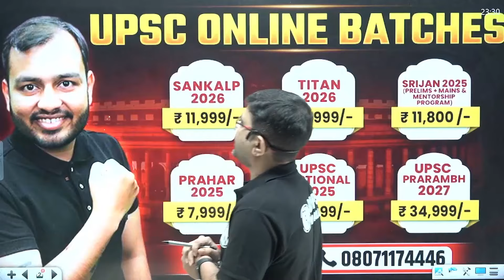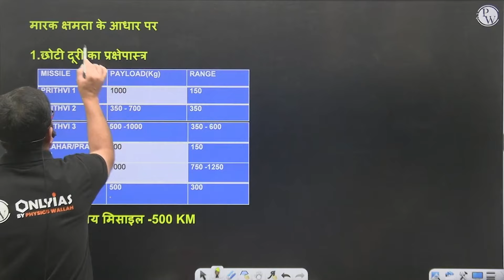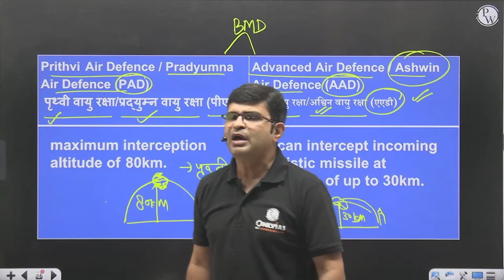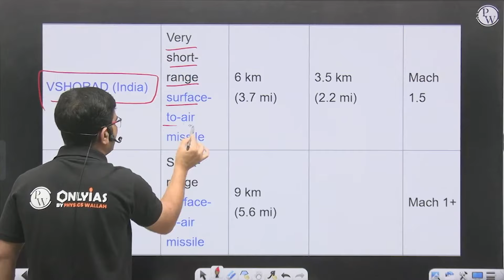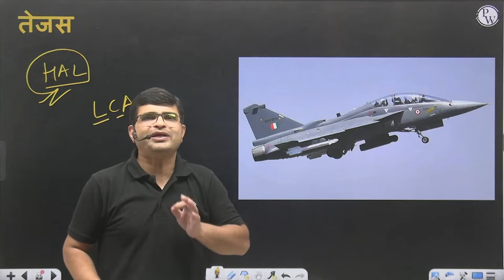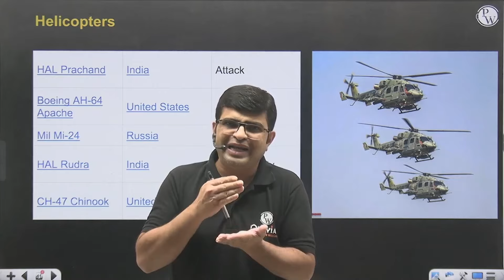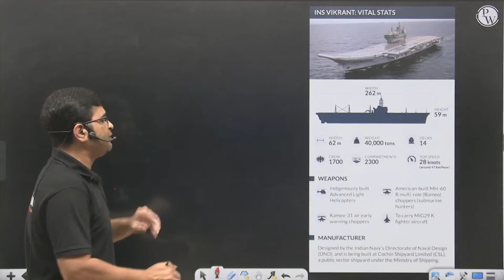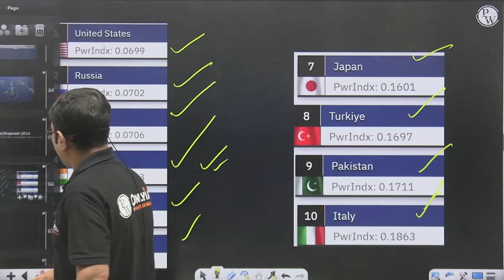रक्षा प्रौद्योगिकी (Defence Technology) - Chapter 9 | Science & Technology | UPSC 2025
इस वीडियो में हम रक्षा प्रौद्योगिकी (Defence Technology) पर चर्चा करेंगे, जो Science & Technology के Chapter 9 का हिस्सा है। इस सत्र में हम मिसाइल प्रौद्योगिकी, ड्रोन टेक्नोलॉजी, रक्षा अनुसंधान एवं विकास संगठन (DRDO), और स्ट्रैटेजिक डिफेंस सिस्टम्स जैसे महत्वपूर्ण विषयों का गहन विश्लेषण करेंगे। साथ ही, भारत के रक्षा क्षेत्र में Make in India और स्वदेशीकरण के प्रयासों पर भी प्रकाश डालेंगे। यह अध्याय UPSC प्रीलिम्स और मेन्स के लिए अत्यंत महत्वपूर्ण है, क्योंकि यह भारत की सुरक्षा और तकनीकी क्षमताओं को समझने में मदद करता है। जुड़े रहें PW OnlyIAS के साथ और अपनी तैयारी को मजबूत बनाएं!